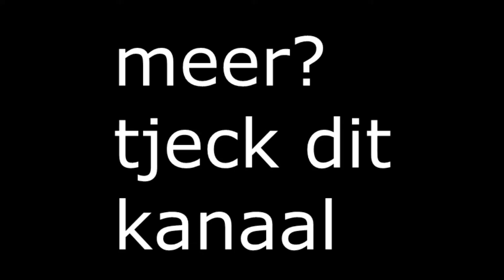WANNEER HET GELD OP IS!